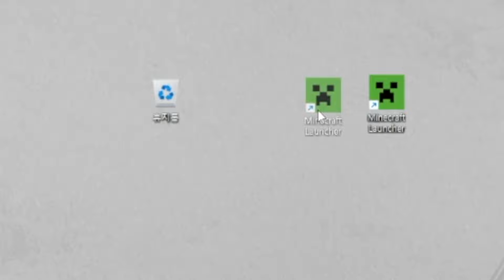마인크래프트 웃긴영상, 밈 모음집